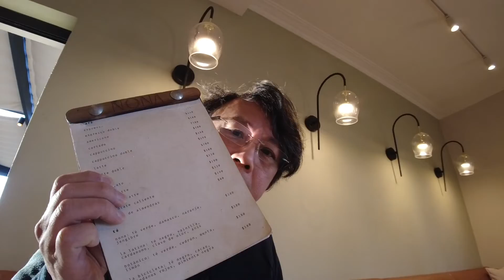20220526 烏拉圭 Montevideo Carrasco NONA餐廳吃早餐 #001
20220526 烏拉圭 Montevideo Carrasco NONA餐廳吃早餐 #001